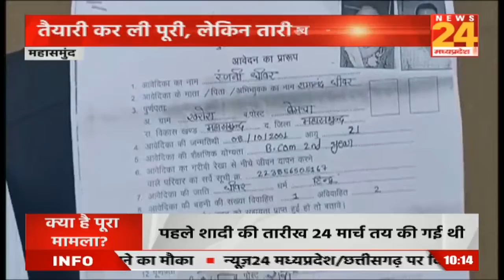Mahasamund: मार्च की जगह अप्रैल में होगी जोड़ों की शादी